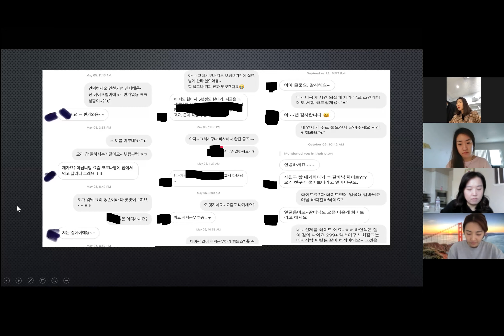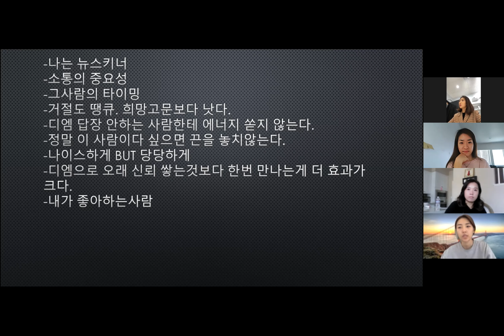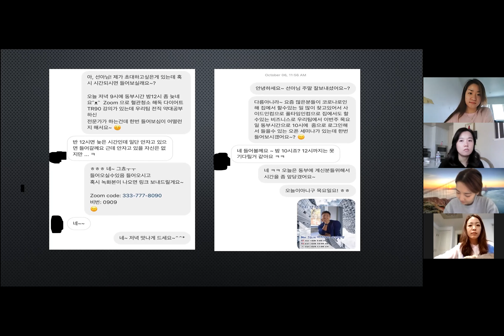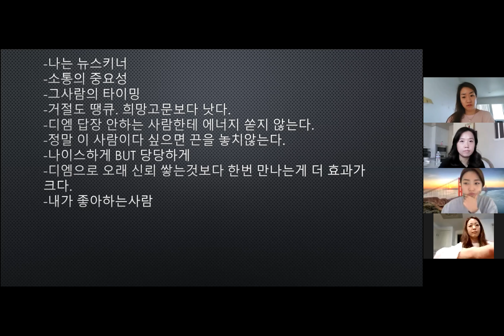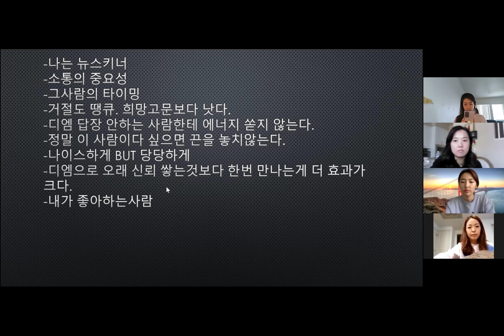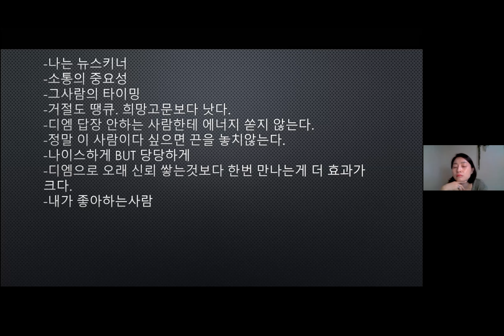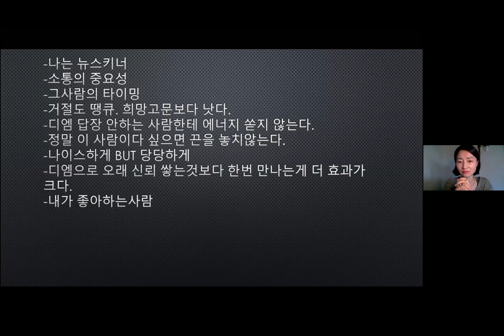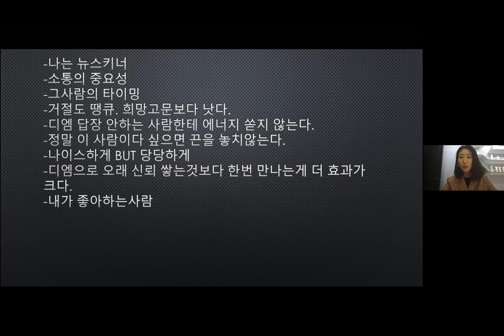SNS School DM으로 소통하기 [11.20.20] April Song Ruby